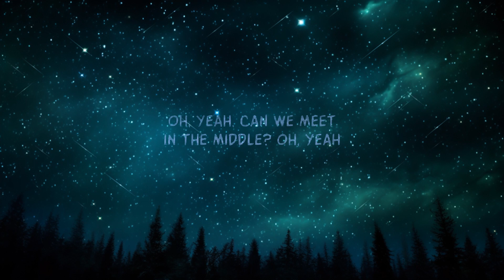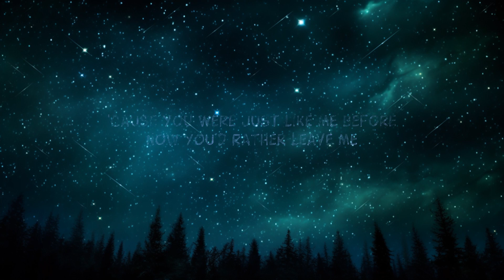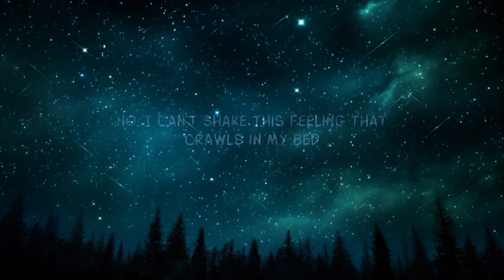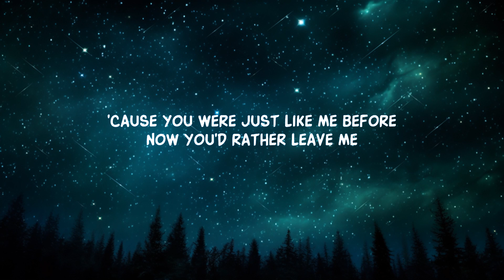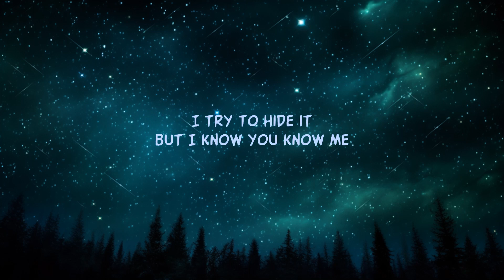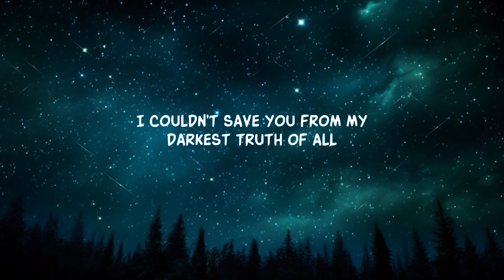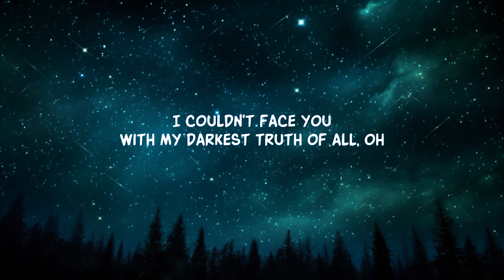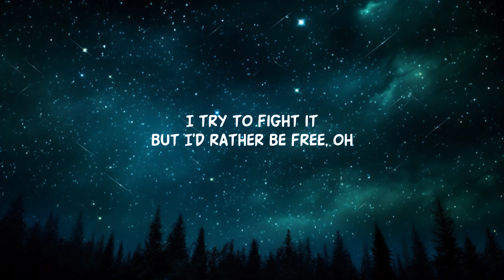Less Than Zero (Lyrics) | 1 Hour Version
The Weeknd - Less Than Zero (Lyrics)

Lyrics:
Remember I was your hero, yeah
I'd wear your heart like a symbol
I couldn't save you from my darkest truth of all

I know
I'll always be less than zero
Oh, yeah
You tried your best with me, I know
I couldn't face you with my darkest truth of all, oh

'Cause I can't get it out of my head
No, I can't shake this feeling that crawls in my bed
I try to hide it, but I know you know me
I try to fight it, but I'd rather be free, oh

Oh, yeah
Can we meet in the middle?
Oh, yeah
'Cause you were just like me before
Now you'd rather leave me
Than to watch me die in your arms, oh, whoa

But I can't get it out of my head
I try to hide it, but I know you know me (Know me)
I try to fight it, but I'd rather be free, oh, whoa

I can't get it out of my head
I try to fight it, but I'd rather be free (Rather be free)

Lyric video for Less Than Zero by The Weeknd on Dan Music

TheWeeknd